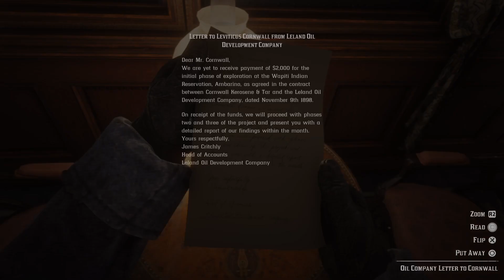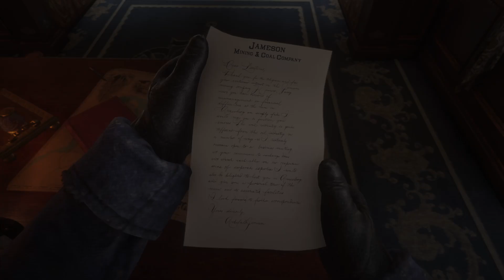How to Complete Who The Hell Is Leviticus Cornwall - Chapter 1 - Red Dead Redemption 2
Embark on a thrilling adventure through the rugged terrain of Red Dead Redemption 2 as we dissect the riveting "Who the Hell is Leviticus Cornwall?" mission in Chapter 1. Join the charismatic outlaw Arthur Morgan and the Van der Linde gang as they confront the enigmatic industrialist Leviticus Cornwall and face the consequences of daring heists in the heart of the Wild West.

In this detailed analysis, we delve into the complexities of the mission, exploring the deep-rooted themes of power, greed, and survival that permeate the narrative of Red Dead Redemption 2. Witness the clash between outlaws and industrial magnates, the moral ambiguity of choice, and the relentless pursuit of freedom in a world on the brink of change.

Uncover the intrigue of the "Who the Hell is Leviticus Cornwall?" mission, as we unravel its twists, turns, and pivotal moments that shape the destiny of Arthur and his companions. Immerse yourself in the immersive gameplay, breathtaking visuals, and captivating storytelling that has captivated audiences worldwide.

Join us as we ride through the untamed beauty of the American frontier, forging alliances, making sacrifices, and confronting the haunting shadows of the past. Don't miss out on the excitement of Chapter 1 - "Who the Hell is Leviticus Cornwall?" mission in Red Dead Redemption 2.